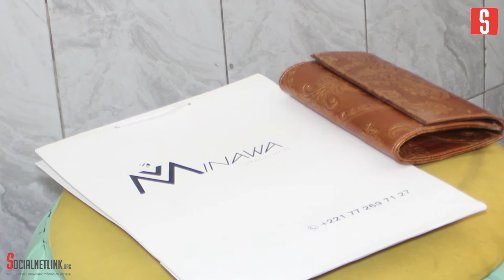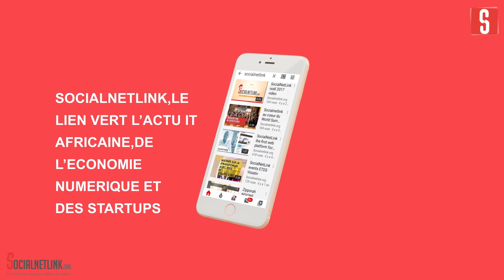De la technique à la mode, Awa BABOU de MINAWA, une passionnée du «made in Sénégal»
«Le made in Sénégal» c'est sa passion. Awa Babou pour ne pas la nommer est une  entrepreneure, qui vit de la mode africaine.  Tête bien pleine, son diplôme d'ingénieur  en génie civil ne lui a pas empêché de poursuivre ses rêves.